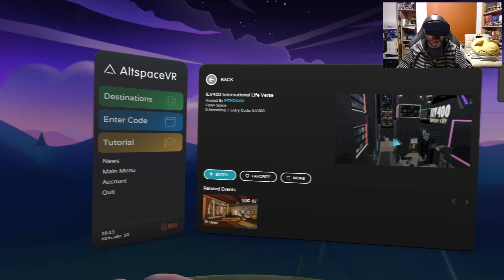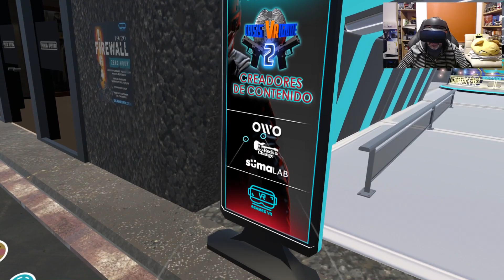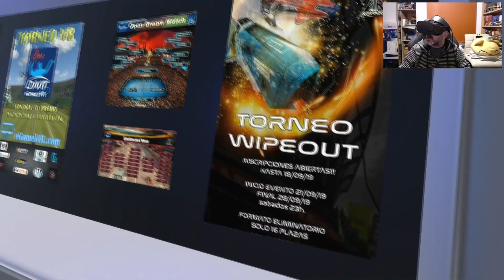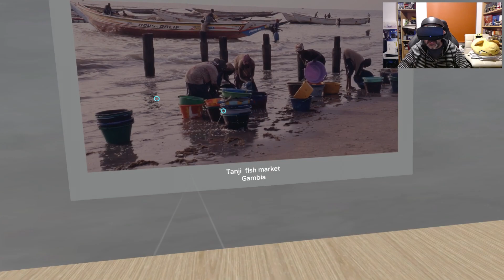PASEANDO POR EL METAVERSO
Hoy vamos a pasear por el Metaverso! Visitaremos sus mundos y hablaremos de sus posiblidades!

Primero iremos al nuevo mundo creado en AltSpace VR, llamado ILV400 donde se reune la comunidad VR más potente de habla hispana. Los chicos de EGames VR y Rock & Change entre otros están allí! Hablaremos de las posibilidades de un lugar así, que veremos crecer los próximos años.

Luego os mostraré Other sight, una aplicación de telemetría que consigue unos escenarios virtualmente asombrosamente reales, que sorprenden mucho y que están hechos a base de fotografias reales.